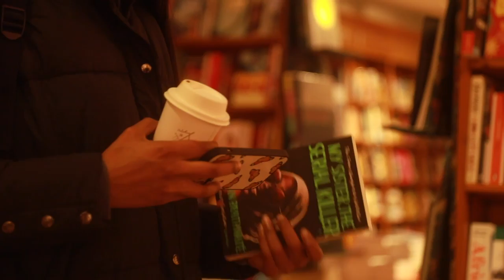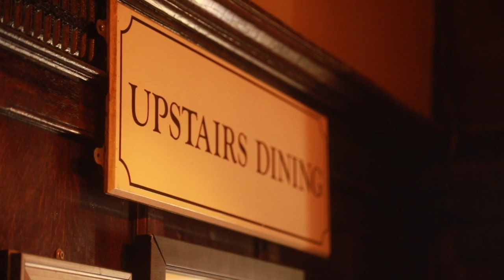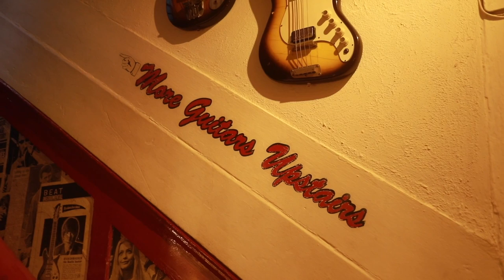Sofar Stories:Jensen McRae's Love Letter to London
In honor of InternationalWomensDay, we celebrate the strength and determination of all our female artists around the world. Los Angeles based @jensenmcraeofficial showcases such characteristics in lyrics that are socially conscious, championing the female perspective. Jensen accepted our challenge to travel half-way across the globe to London, to play shows and write new music.